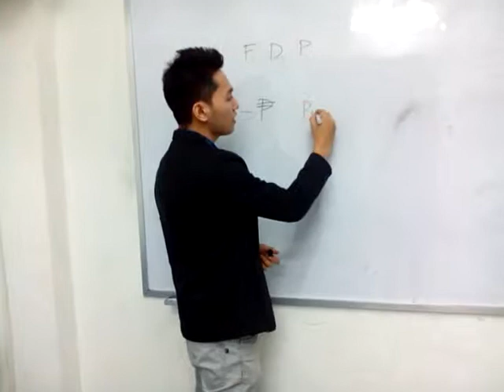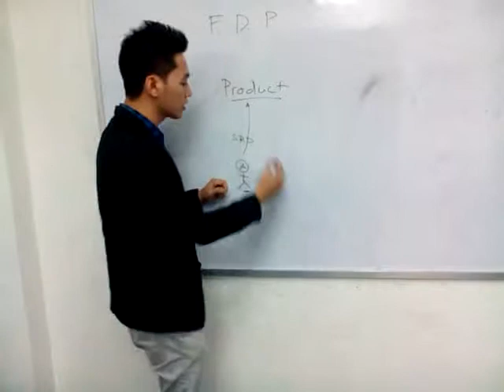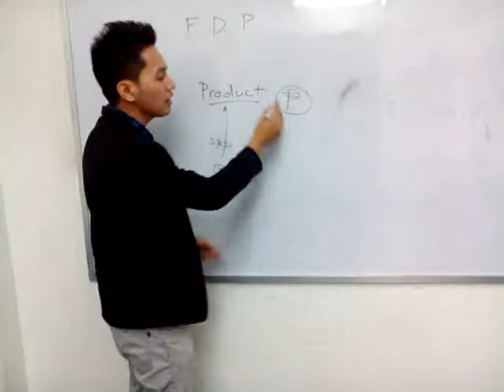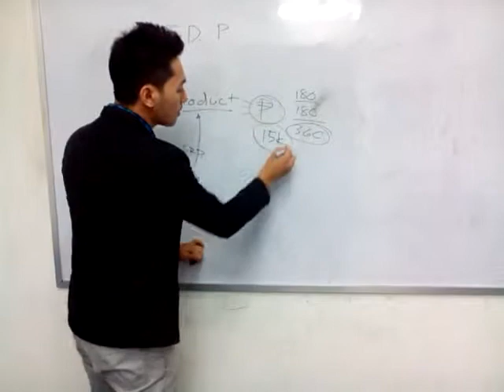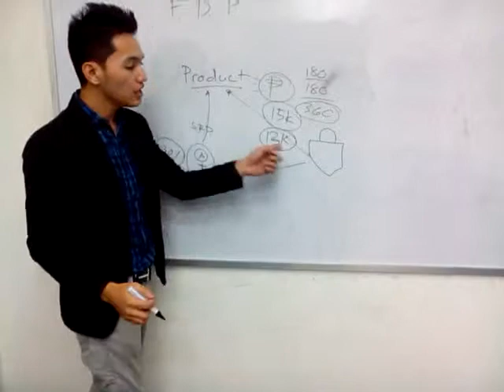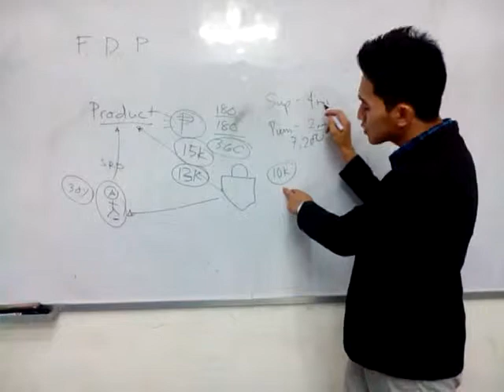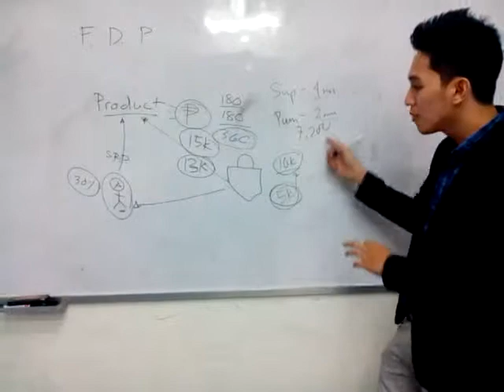F D Program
Future Distributor Program
Exclusive Strategy of ROyale GUILD :)
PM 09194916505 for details